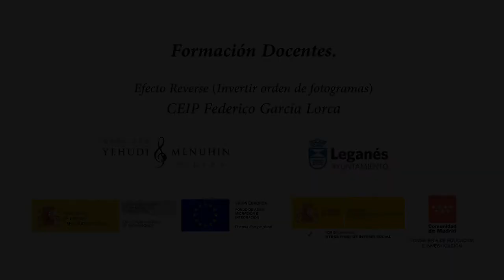Formación Docentes CEIP Fº García Lorca. Leganés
Formación Docentes CEIP Fº García Lorca. Leganés. Madrid. Música